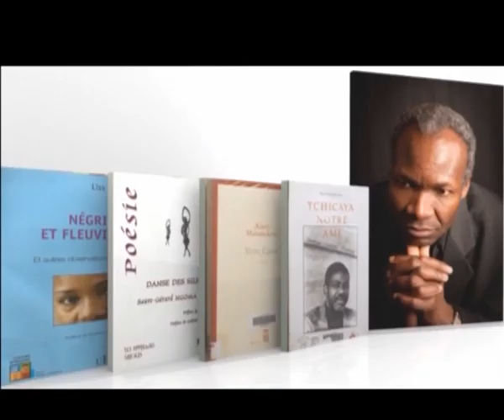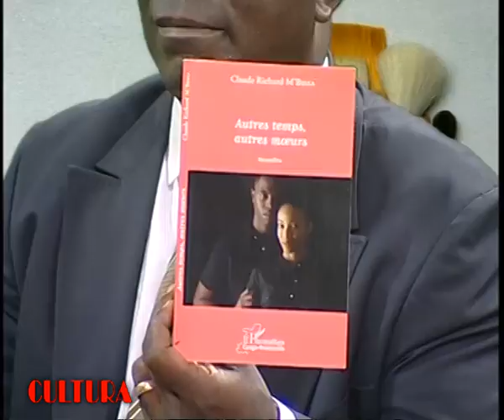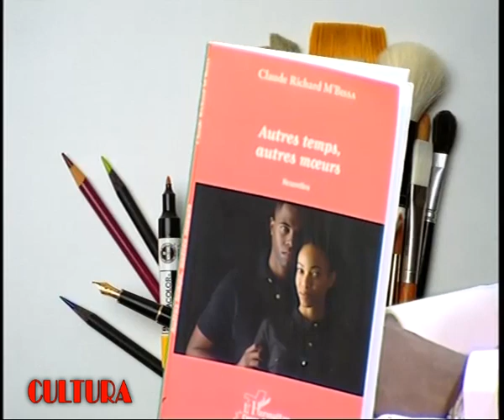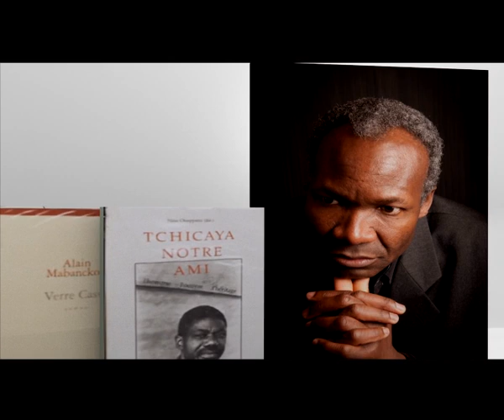CULTURA avec Claude Richard MBISSA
Reçu sur le plateau de CULTURA, Claude Richard MBISSA évoque sa passion pour l'histoire et l'écriture à travers son recueil de nouvelles "Autres temps, autres mœurs" paru aux éditions L'Harmattan Congo!